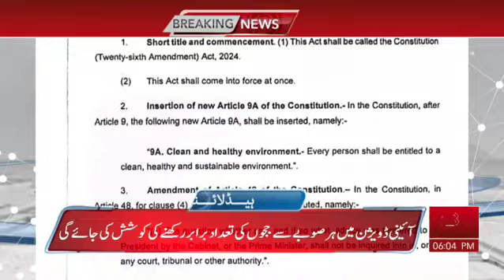HEADLINES 06:00 PM || 17 OCTOBER 2024 || ABN NEWS